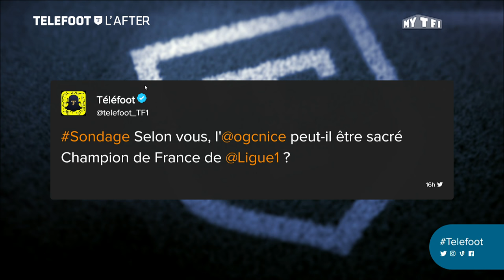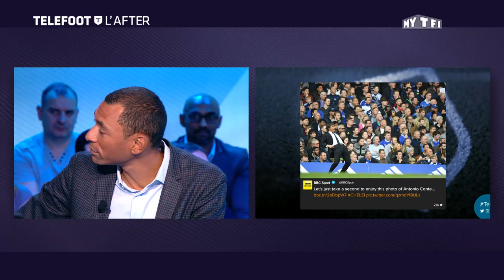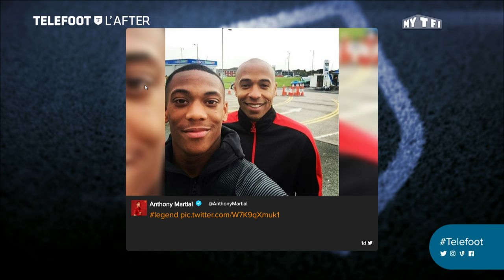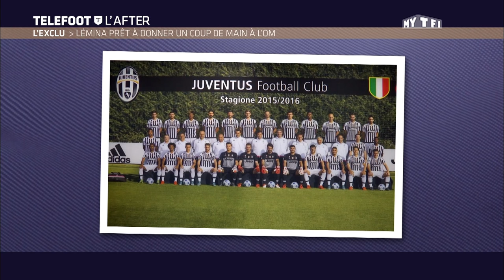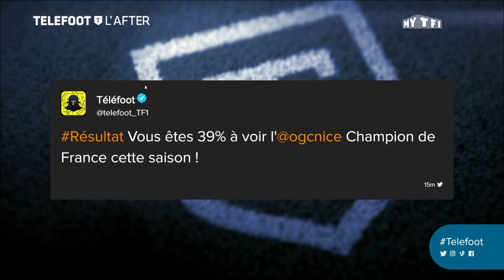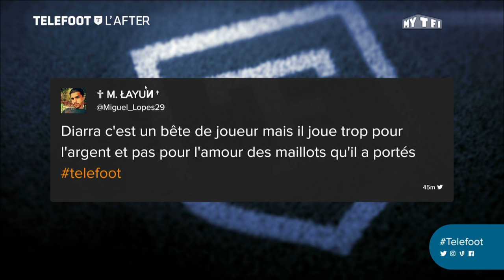Téléfoot - L'After du 16 octobre avec Yoan Cardinale